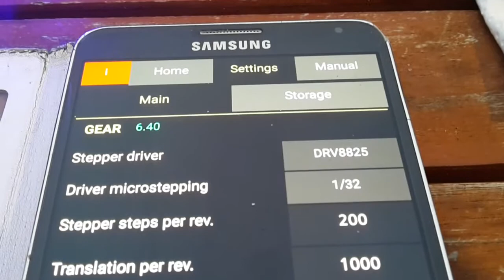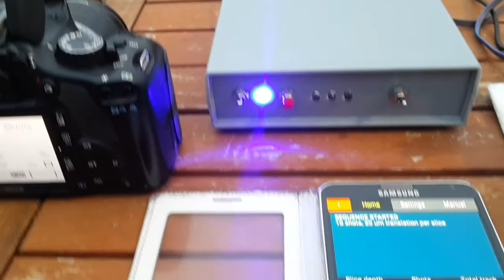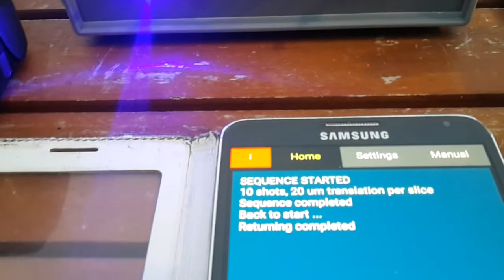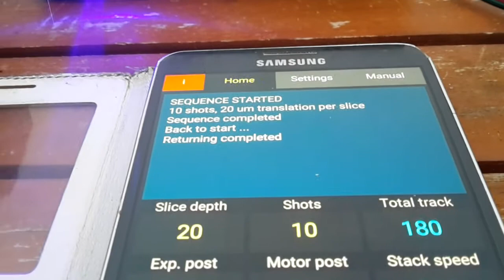Controlador Stack_Duino (V1.1), con bluetooth versión LIGHT. Inició primeras pruebas. Parte dos.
Link del post del controlador:
Después de cambiar el módulo bluetooth, y cambiando la esquema electronica ya consegui que funciona de manera estable.
Controlador terminada con arduino nano y los funcionamientos básicos.
Miramos en este parte, como es el controlador original de Stack_duino V1.5, para el macro rail, funcionando con el móvil android y con el tablet.
Aquí encuentras publicaciones  relacionadas.
Espero que os guste.
Saludos Roberto.